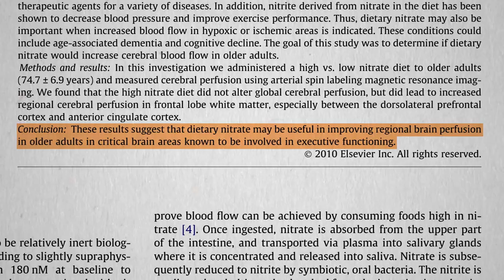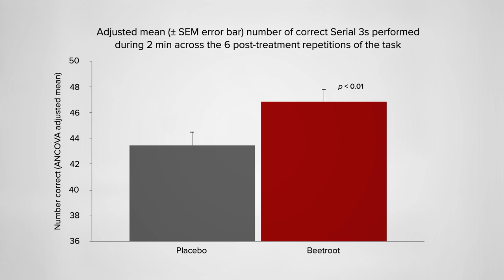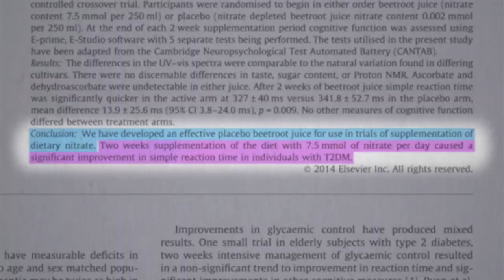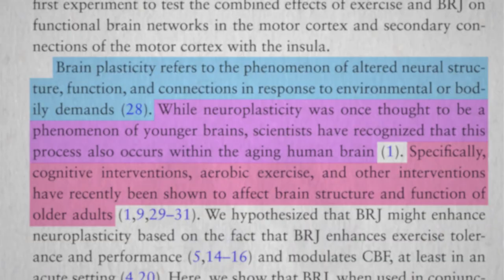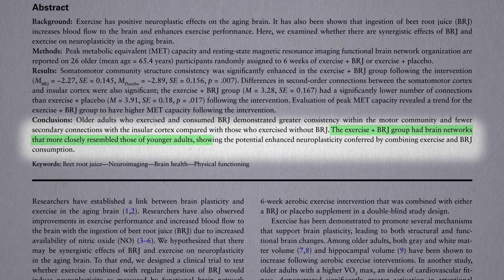Best Brain Foods: Greens and Beets Put to the Test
Cocoa and nitrite-rich vegetables, such as green leafies and beets, are put to the test for cognitive function.

Other brain foods? In case you missed the previous video: Best Brain Foods - Berries and Nuts Put to the Test

Here some other videos on what to eat or avoid to help keep your thinking sharp:

What else can nitrate-rich vegetables do?

Have a question about this video? and someone on the NutritionFacts.org team will try to answer it.

Want to get a list of links to all the scientific sources used in this video? You’ll also find a transcript and acknowledgments for the video, my blog and speaking tour schedule, and an easy way to search (by translated language even) through our videos spanning more than 2,000 health topics.

Image credit: vrozhko / Adobe Stock Images